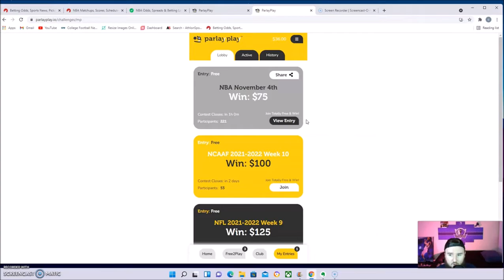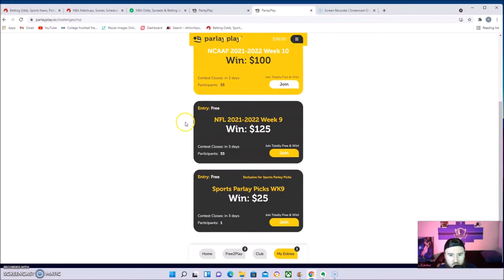Free Subscribers Only NFL Tournament!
3 Lucky Winners will win prizes! Free Entry! Take advantage! Will shout out the winners next week!

NBA Parlays
NHL Parlays
MLB Parlays
NFL Parlays
NCAAF Parlays